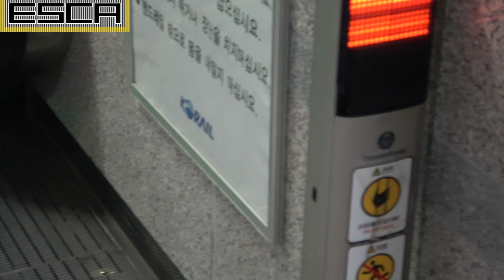DMC デジタルメディアシティ駅 ホームへのエスカレーター 昇り ティッセンクルップ製 ThyssenKrupp DigitalMediaCity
KORAILの駅、デジタルメディアシティのエスカレーター
メーカーはドイツのティッセンクルップ社製

【amazonリンク】